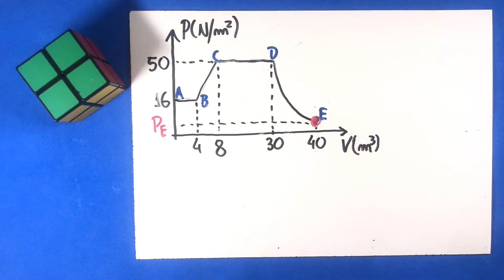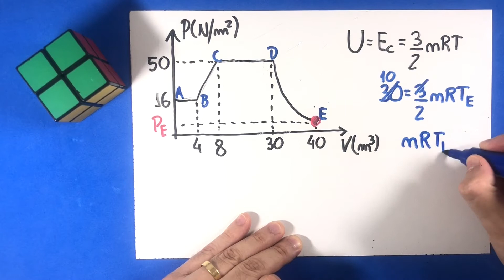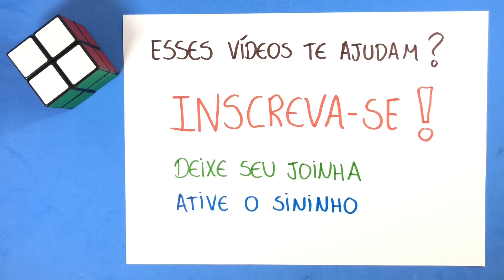09 - Termodinâmica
O gráfico a seguir ilustra um conjunto de processos termodinâmicos para n moles de um gás ideal
monoatômico. Os processos A-B e C-D são isobáricos. Se a energia cinética do gás no ponto E é igual
a 30 J, então a pressão nesse ponto em N/m2 é igual a
a) 0,25
b) 0,50
c) 0,75
d) 1,00
e) 2,00